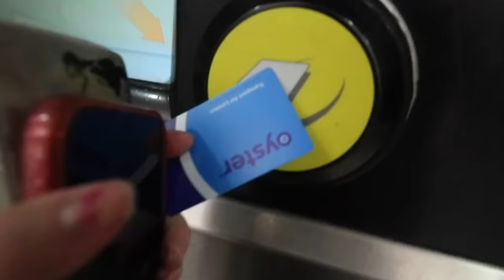What Psych Wards are really like...